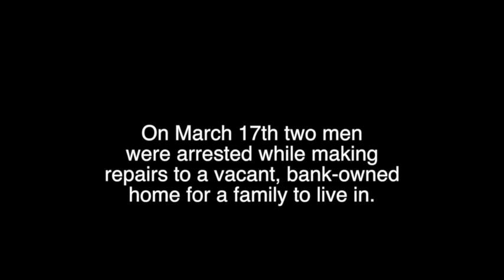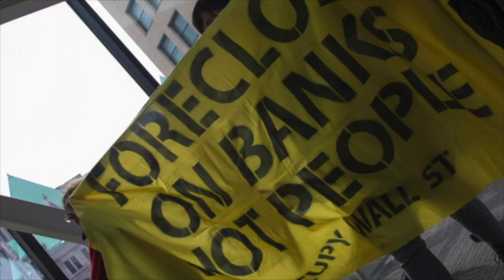Video: Everyone needs a place to call home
For every homeless person in Minnesota there are five vacant homes available. Since 2006, Hennepin County's homeless rate jumped by 50%. With numbers like these, organizers from Occupy Homes took that as an opportunity to try and give a family a place to call home. They went into the vacant house and starting fixing it up. That attracted some unwanted law enforcement attention.